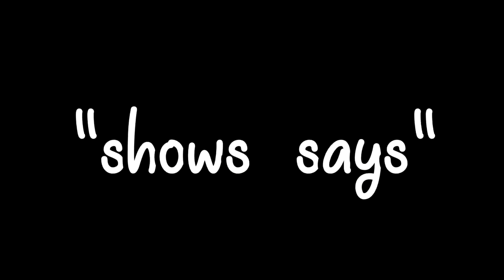BILLIE EILISH TURNED 18 Memes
Hey guys! so in this video i look a ton of Billie Eilish turning 18 memes that have come out. Billie Eilish was born on December 18th 2001 and yesterday was Billie Eilish's 18th birthday, and not only that but alot of memes came with it. Including a ton of memes about Billie Eilish and Drake, which was a common theme for the memes. This is because Drake Likes underage girls like Billie. Hope you guys enjoyed

~ Nerdperior ♡